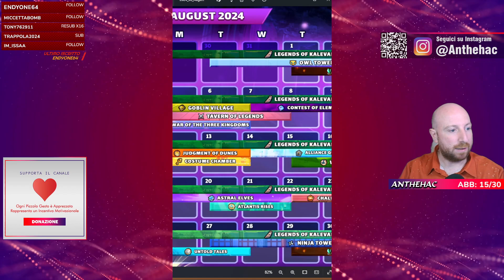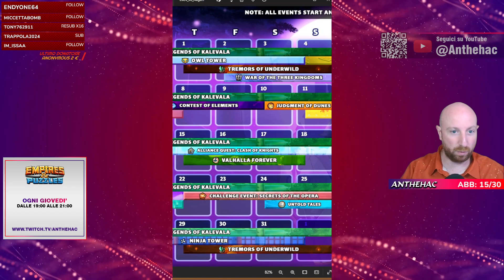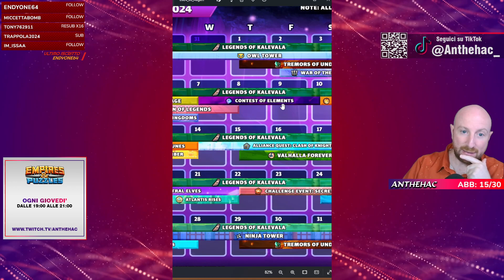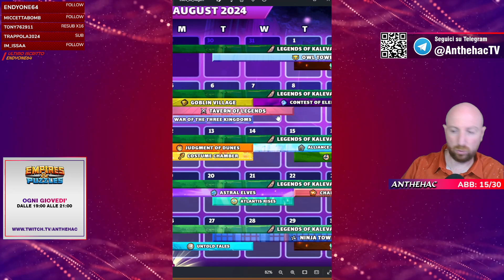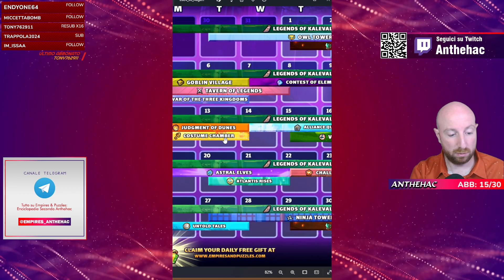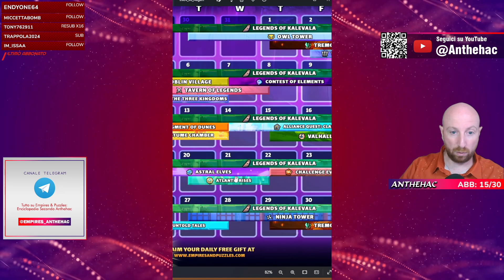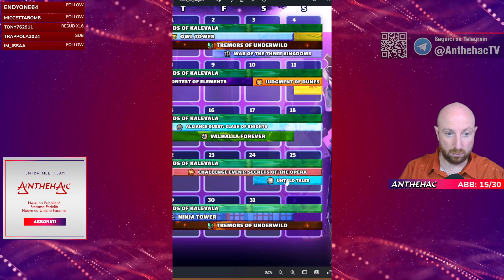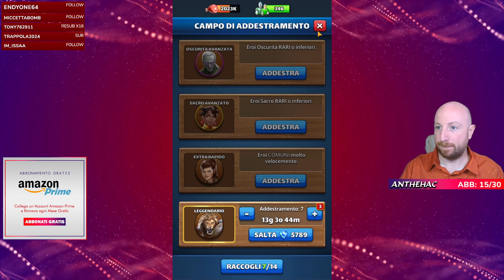Calendario di Agosto e Analizziamo SUNE, GUFFA, OTSO e SIR CASMIR ▶ EMPIRES & PUZZLES ITA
00:00 Introduzione
01:51 Calendario di Agosto con Previsioni dell'Oracolo
11:53 Apriamo i campi e l'Accademia
16:00 Un po' di chiamate casuali
23:00 Analisi di
29:26 Analisi di
37:31 Analisi di
44:02 Analisi di SIR CASMIR
57:10 Chiusura